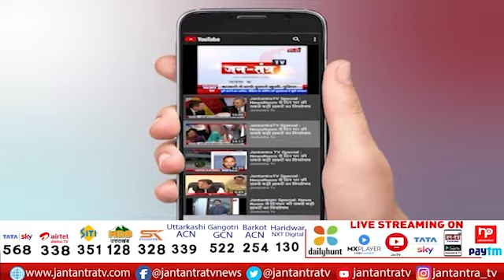राष्ट्रपति चुनाव में विपक्ष के साथ Aam Aadmi Party | Yashwant Sinha को समर्थन का किया ऐलान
PAC members ,
CM Arvind Kejriwal,
Manish Sisodia,
Sanjay Singh,
Gopal Rai,
Atishi,
ND Gupta,
Durgesh Pathak,
Pankaj Gupta,
Raghav Chadha,
Imran Hussain ,
Rakhi Birlan

About Video:
राष्ट्रपति चुनाव में विपक्ष के साथ आम आदमी पार्टी
यशवंत सिन्हा को समर्थन का किया ऐलान
AAP की PAC की बैठक में लिया गया फैसला

In This Video:
Aam Aadmi Party with opposition in presidential election
Announced support to Yashwant Sinha
Decision taken in AAP's PAC meeting